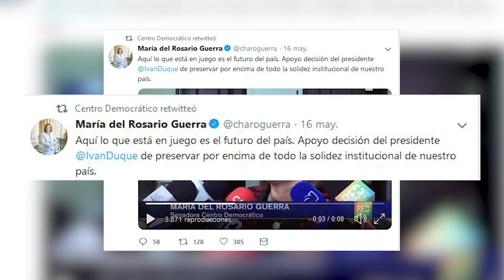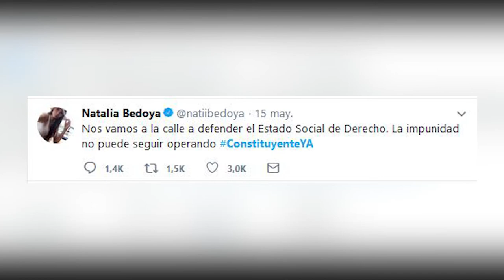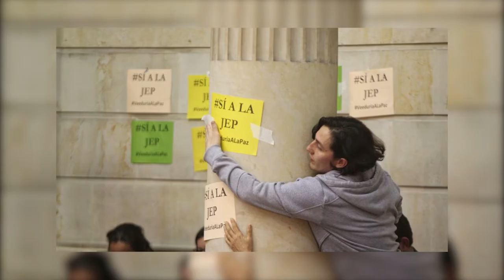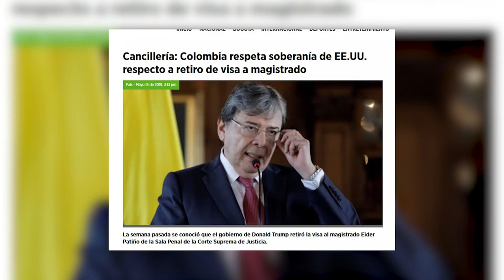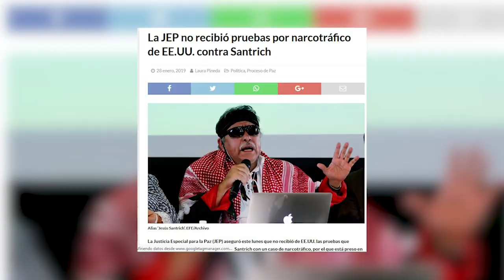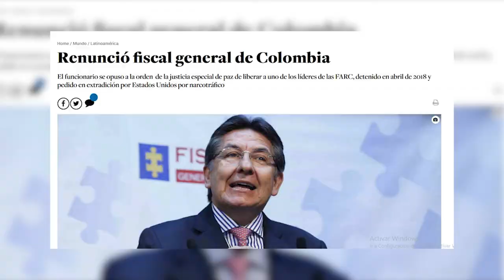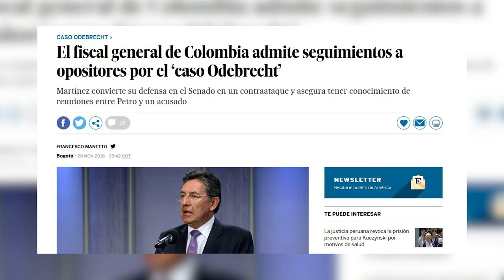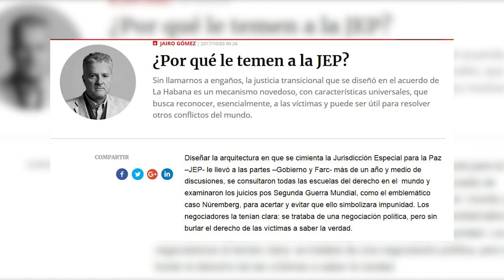La JEP en la mira del 'establecimiento'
Prosigue la destrucción de los Acuerdos de Paz, firmados con las Farc. Ahora, como desde hace algunos meses, todas la baterias apuntan en contra de la JEP; el caso Santrich, así lo confirma.